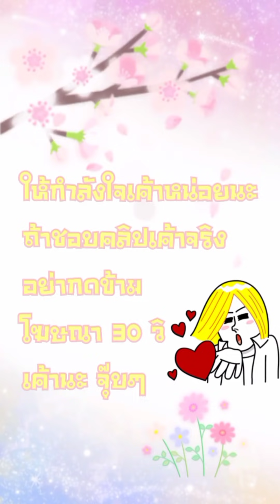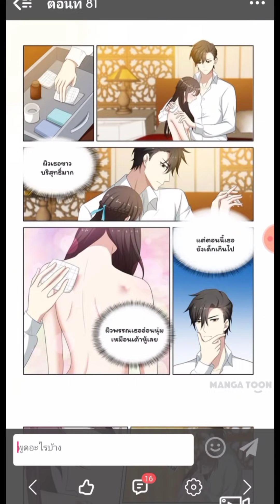[อ่านมังงะ]ผบ.ครับนายหญิงอีกแล้วครับ ตอนที่ 74-82 manga